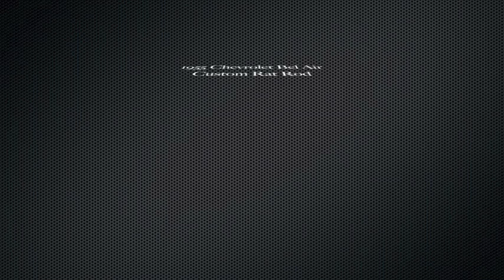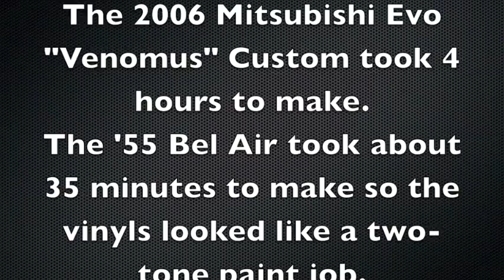MCLA Midnight Militia [M-2] Custom Cars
And, as a security measure, after processing the car to your possession, I delete it off of my profile, thus, you have the only copy and I cannot go around and blacken your crew's name.

Just a few cars that I had recorded before my game save messed up and erased everything.
1) 2006 Mitsubishi Evo "Venom" Custom
2) 1955 Chevy Bel Air Rat Rod Show Car
3) Dom's 1969 "Charger" (The Fast & The Furious)
4) Han's "Veilside" RX-7

On the side of Han's RX-7, yes, I know it's wrong, but otherwise it doesn't look right. This flowed more with the bodykit that was available to me on the game. If you want the real thing, go buy Juiced 2: Hot Import Nights.

Sorry about the credits, it wouldn't let me slow them down at all.